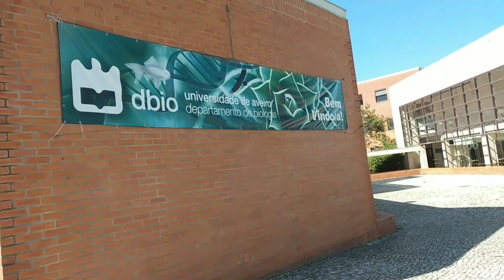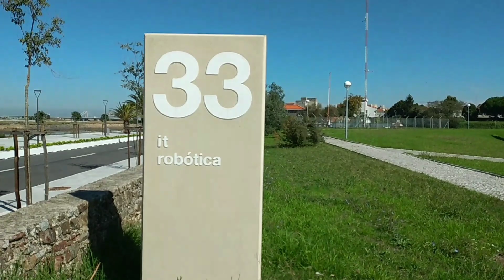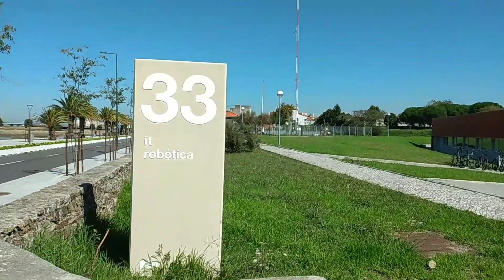Come Tour with me | University Tour | Univesidade de Aveiro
Hello friends,
This is Universidade de aveiro,  A university tour. please kindly tour with me and see how the Uni looks like. God bless you all.
Instagram👉👉Bayobishow